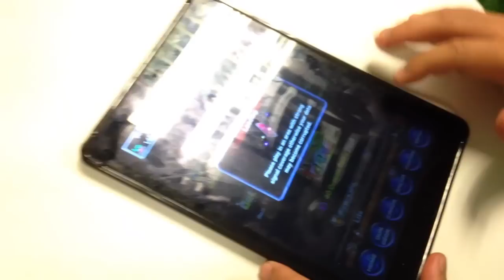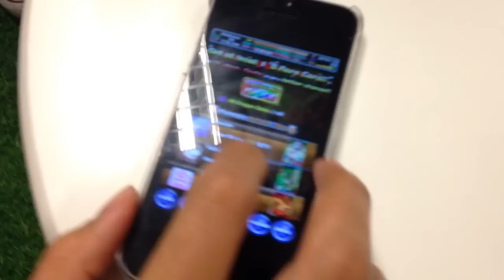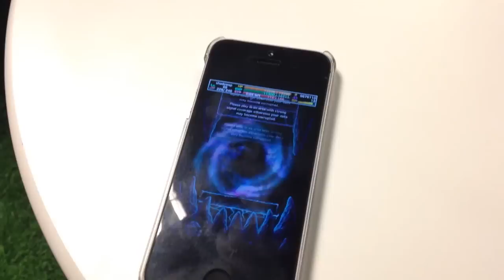เมื่อทีมงาน Dragon Ace ทับถม ถ่มถุย เยาะเย้ย แข่งกันเปิดหาการ์ดSnow White มันเลยออกมาเป็นแบบนี้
เมื่อทีมงานDragon Ace  ทับถม ถ่มถุย แข่งกันเปิดหาการ์ดSnow White ผลเลยออกมาเป็นแบบนี้ ขอบอกว่าGemsทุกเม็ด ต้องหามาเปิดเองล้วนๆ เพราะฉะนั้นยิ่งทำให้การเสียGemsโดยไม่ได้อะไรเลย เป็นเรื่องที่ทับถมกันมากๆ